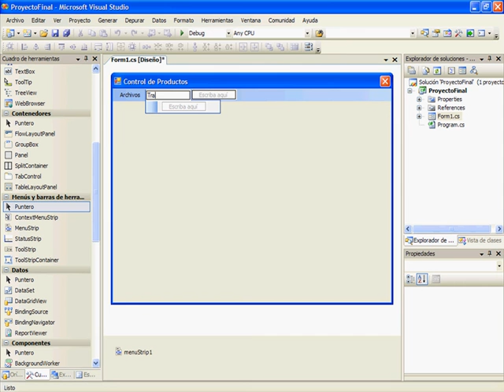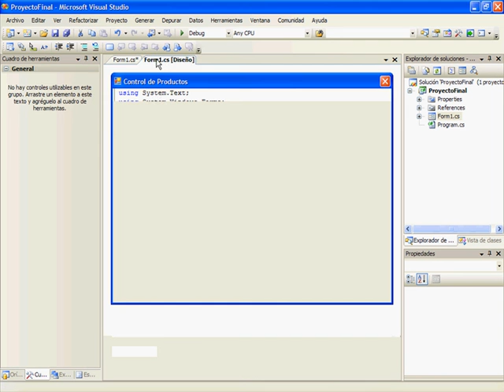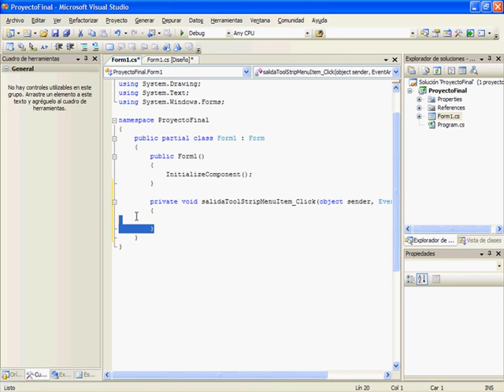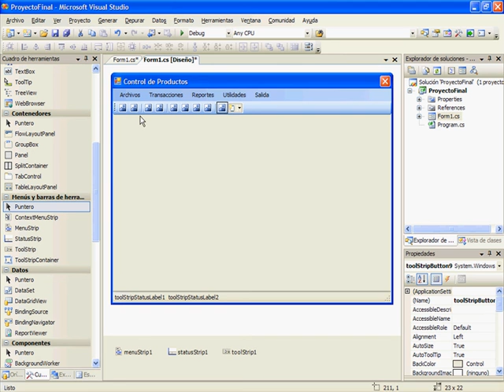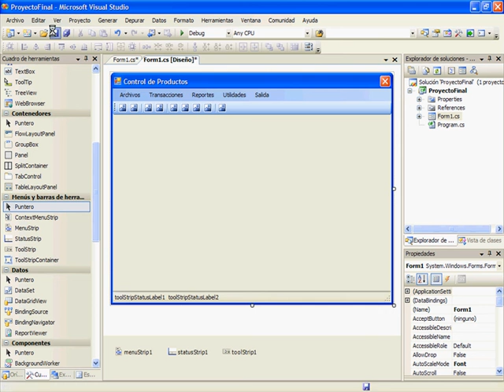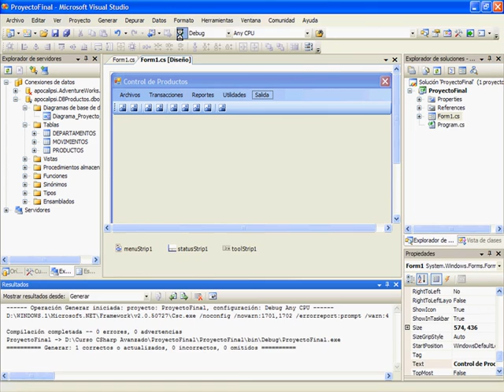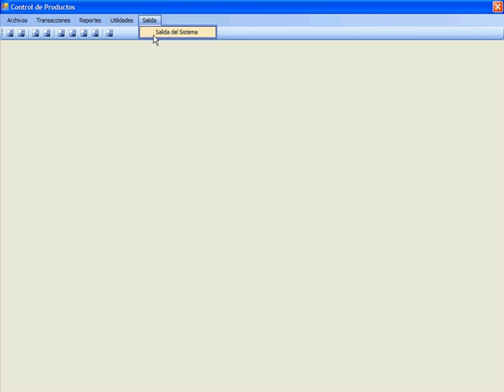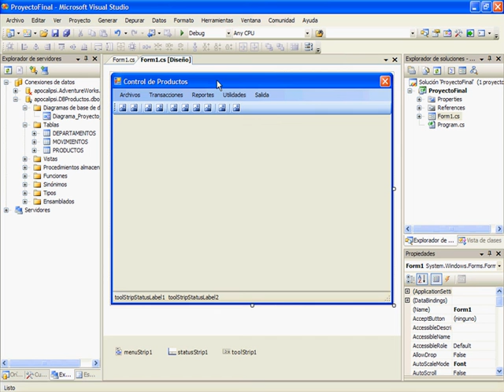CURSO C# .NET NIVEL AVANZADO - VIDEO 14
Crear el proyecto para comenzar a diseñar el formulario principal de la aplicación. Diseñar el menú principal y la barra de herramientas, mas el StatusStrip a pie del formulario principal.